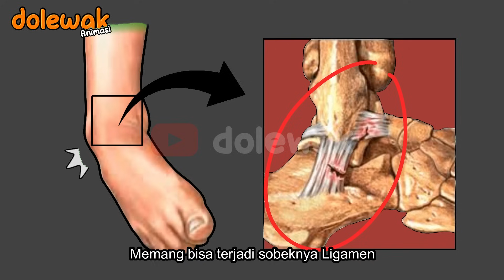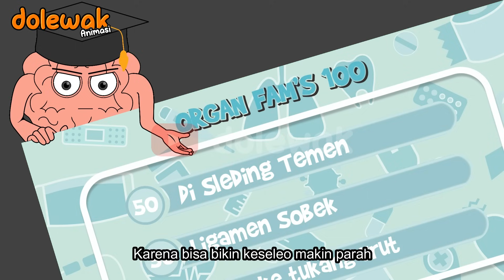Organ Fams 100 - Animasi Edukasi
Video ini bertujuan agar lebih mudah dipahami oleh segala kalangan.

Semoga bermanfaat

Buku Referensi :
1. Andai Sel Sel dalam Tubuhmu Berbicara
ditulis oleh Rizal Do

2. Ensiklopedia Tubuh Manusia
ditulis oleh Stever Parker

animasi dolewak,
edukasi kesehatan,
animasi edukasi,
animasi indonesia,
animasinopal,
animasi lucu,
animasi pendidikan indonesia,
kompres air hangat,
kompres air dingin,
solusi kaku otot,
solusi kram otot,
pertolongan pertama kram kaki,
pertolongan pertama kram perut,
pertolongan pertama kaki kram,
pertolongan pertama kram otot,
jangan asal urut,
bahaya asal pijit,